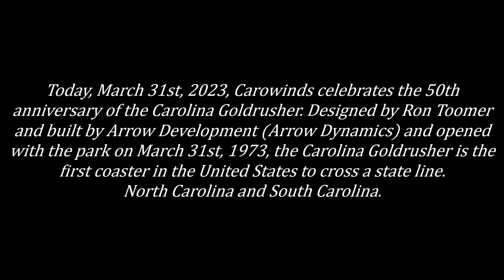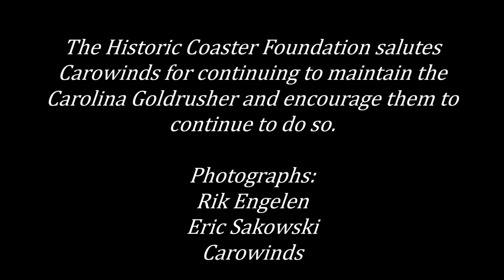The Carolina Goldrusher at Carowinds (50th Anniversary Tribute)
Today, Carowinds in Charlotte, North Carolina is celebrating the 50th anniversary of the Carolina Goldrusher. Designed by Ron Toomer and built by Arrow Development (Arrow Dynamics) and opened with the park on March 31st, 1973, the Carolina Goldrusher is the first coaster in the United States to cross a state line (North Carolina and South Carolina). Enjoy our musical tribute in honor of the Carolina Goldrusher's 50th anniversary.
Photographs:
Rik Engelen
Eric Sakowski
Carowinds